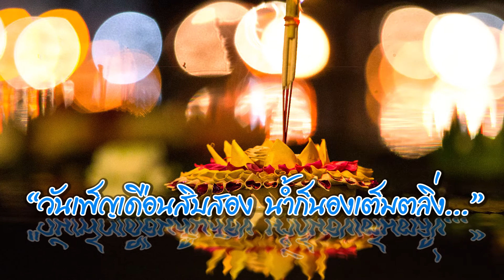ย้อนเวลาข่าว - "ลอยกระทง" วัยรุ่นเสี่ยงเสียตัวมากที่สุด ??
ย้อนเวลาข่าว - "ลอยกระทง" ประเพณีสำคัญของไทยที่ทุกคนพร้อมใจนำกระทงไปลอยยังแม่น้ำเพื่อเป็นการบูชาและขอขมาพระแม่คงคา

แต่จากสถิติพบว่า เป็นวันที่ "วัยรุ่นเสี่ยงเสียตัวมากที่สุด"

พัก
-4:04
การตั้งค่ามุมมองเพิ่มเติม
เข้าชมและเลื่อนดูคลิกเพื่อขยาย เปิดเสียง